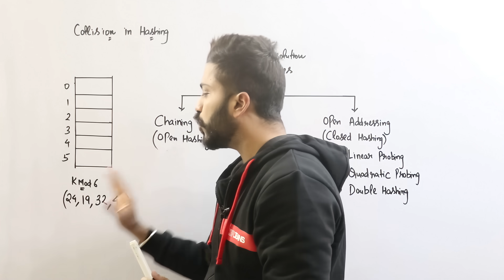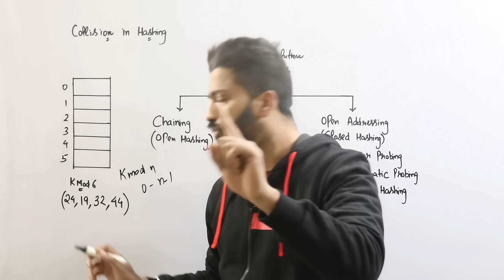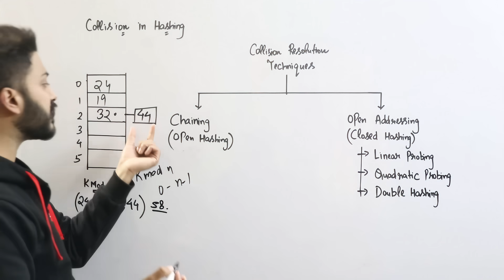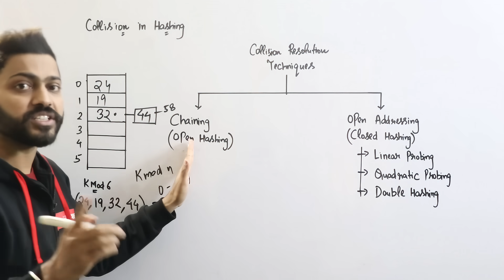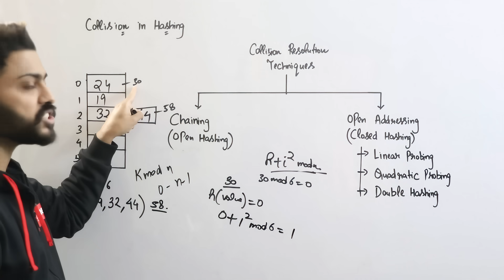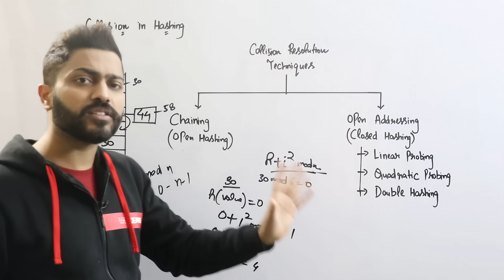L-6.2: Collision Resolution Techniques in Hashing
Ever wondered what happens when two data entries get assigned to the same spot in a hash table? That’s called a collision—and yes, it’s pretty common in hashing! In this video, Varun sir will discuss about the most effective collision resolution techniques like chaining, closed hashing, and more—explained in a way that’s simple and easy to understand. This video will give you a clear picture of how hashing handles conflicts.
Timestamps:
0:00 - Collision
1:46 - Chaining
3:03 - Closed Hashing